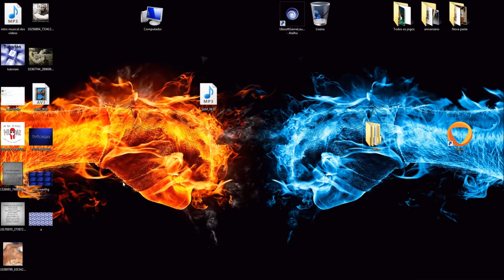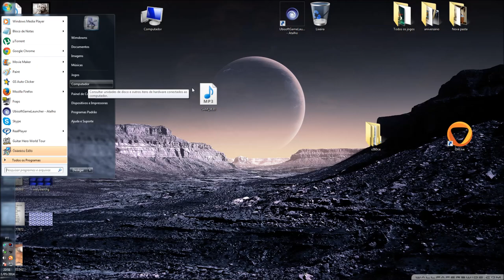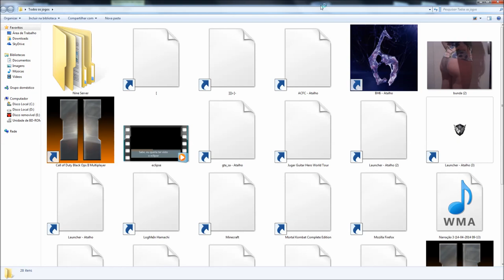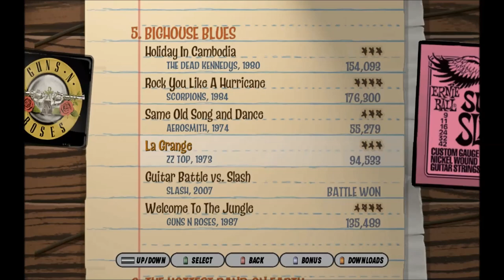Como jogar qualquer jogo com joystick no pc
Se gostou do vídeo clica em gostei e adicione aos favoritos, se não gostou, deixe sua opinião e sugestão sobre os vídeos nos comentários.

Música da intro: Machinima Sound Dustsucker

Siga o nosso canal no Twitter: @HidroPlays